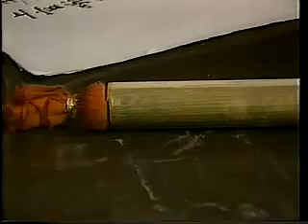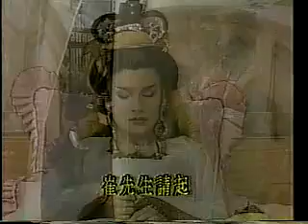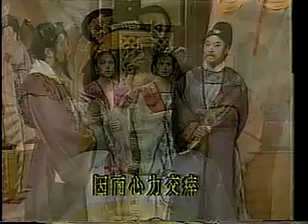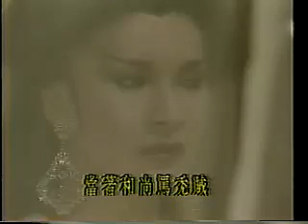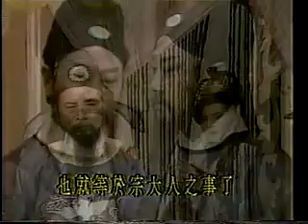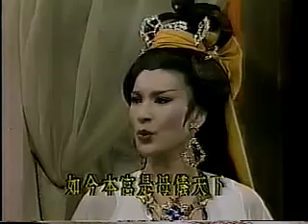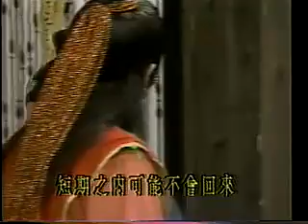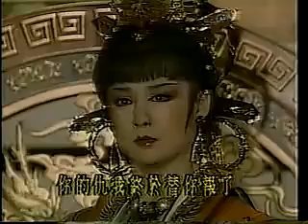一代公主国语20